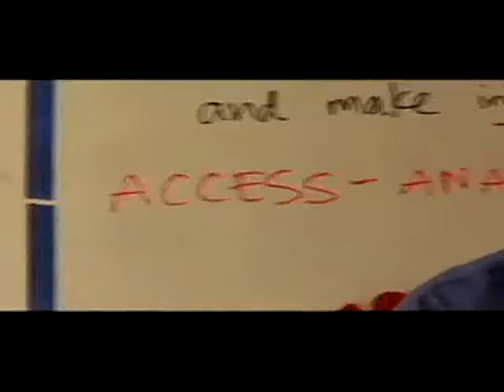Project Lead the Way and the Innovation High School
AeA Washington Council video on "Project Lead the Way" and the Innovation High School.